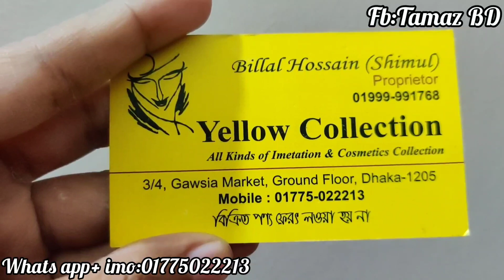Indian joypuri earrings collection at gausia market /jewellery collection